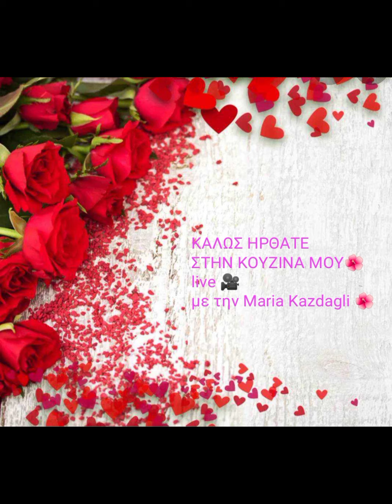Μελιτζανόπιτα🌺 με χειροποίητο φύλλο 💪 από την Νατάσα μου ❤️🧿 Απολαύστε 🎥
😋Μελιτζανόπιτα 😋 με χειροποίητο φύλλο 😉 όπως πάντα από το κορίτσι μου♥️ Νατάσα Γκεζέπη αχχχχ και να ήταν κοντά μας η γιαγιά η Τασούλα να σε καμαρώσει🙏 Για την ζύμη για 6 ρολάκια,το άνοιγμα του φύλλου είναι 44 αρι, χρειαζόμαστε 400 γρ χλιαρό νερό,100γρ ηλιέλαιο, 2 κουταλάκια του γλυκού αλάτι, 2 κουταλιές της σούπας ξύδι και αλευρι γοχ γύρω στα 750γρ, ζυμώνουμε και αφήνουμε την ζύμη να ξεκουραστεί για μισή ώρα!!! Κόβουμε σε 6 μπαλάκια και ανοίγουμε φύλλο. Για την γέμιση χρειαζόμαστε γύρω στις 10 μέτριες μελιτζάνες, κομμένες και τηγανισμένες, κέτσαπ και φέτα 😉😋 Ψήνουμε γύρω στα 50' στους 200 βαθμούς αέρα 😉 Καλή επιτυχία 🌺